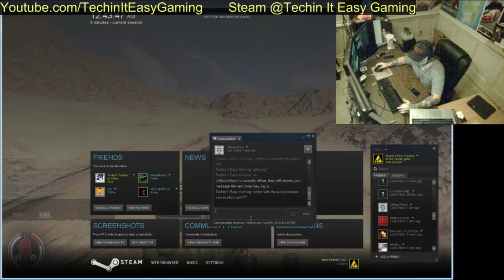Twitch&Younow Live Stream BOZOMBIES FIVE, H1Z1, Aftermath Fun!!!2015 04 09 15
A BIG special shoutout to all of my fans/subscribers who hang out with me on twitch and in my younow live streams! A special thank you to Jacob Jackson for everything man, you are a good friend of mine and a big part of my channel. Thanks Jason, Eddie, Lani, Kim, m4tr1x, rolen, justin and all of you other guys! if I forgot anyone let me know I will be glad to add you to this because you guys have done so much for me!

Hey Guys/Girls! Im not your average gamer 0.o im a little unusual but unique in my own way! Im crazy fun in my live streams so don't let my videos fool you!!! I hope you enjoy the videos, if you like them or have a comment please leave it below!! Unless its negative which will be deleted anywayyyyy :p however I do accept constructive criticism and will likely approve that comment just to write back to you! I read ALLLLLLLL of my comments and mail, yes ALLLLLLLL of it even though its a LOOOOOOTTT (did I mention ALOTTTTT?. )lol. So any ways guys I hope you enjoy the video and if you do I hope you hit that like button (LIKE BUTTONNNNNNNNNNNNNNNNNN LMAO) and subscribe to see moreeee :) Thanks guys!

YouNow Live Stream                    @    Techin It Easy Gaming
Facebook                                      @    Techin It Easy Gaming
Ebay                                              @    Techiniteasy
Steam                                            @    Techin It Easy Gaming
Xbox                                              @    StrategicTy777